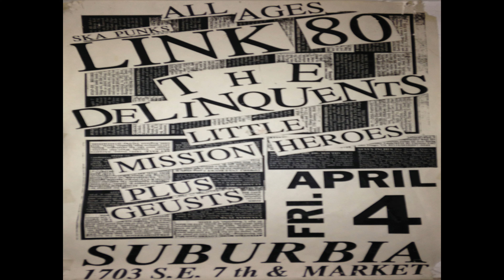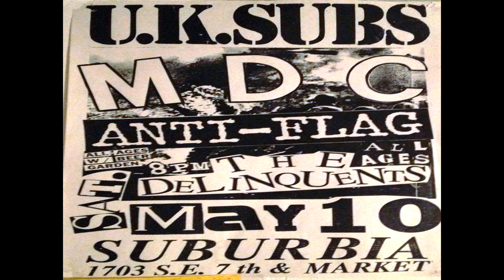The Delinquents - 5 song demo ( 1995 )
Portland, Oregon punk rock band. Recorded August 25, 1995 and mixed August 31, 1995 @ Falcon Recording Studios. Mike Dexter, vocals. Dave Ramsey, guitar. Jeff Walter, guitar. Marnie Martin, drums. Jason Pfau, bass.
0:00 Porno Jesus
2:15 Slapshot
3:28 Shoot To Kill
5:46 Mama Tried
7:07 Laugh At You